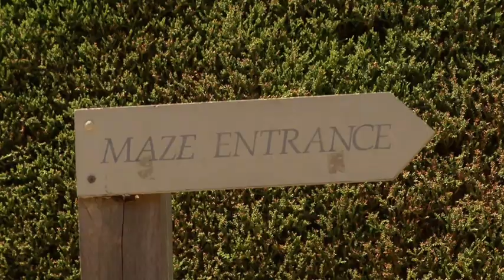Ashcombe Maze and Lavender Gardens